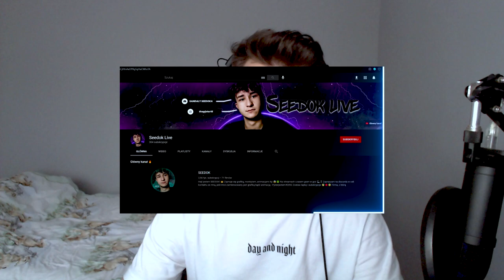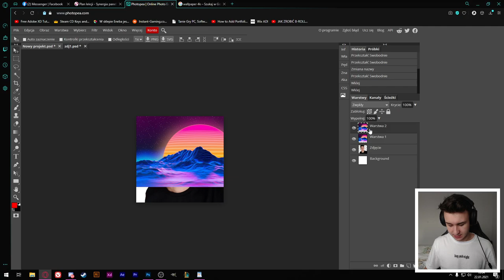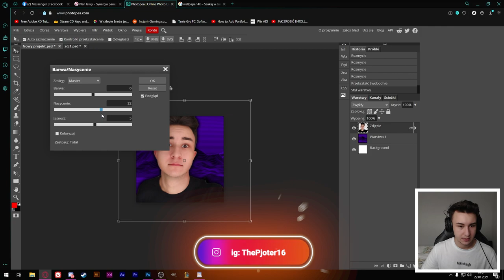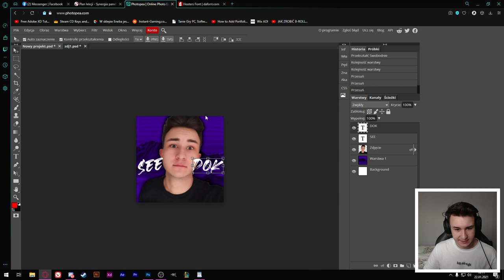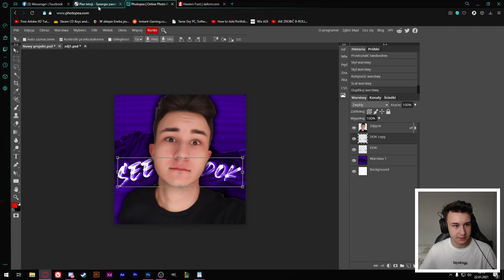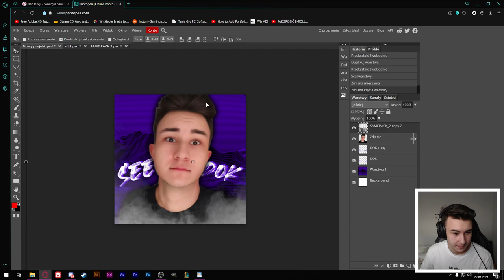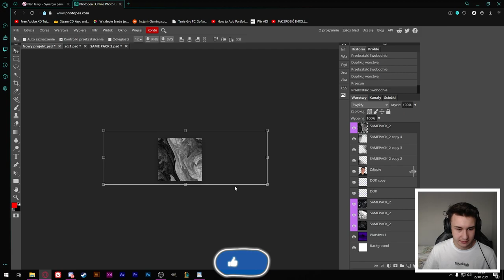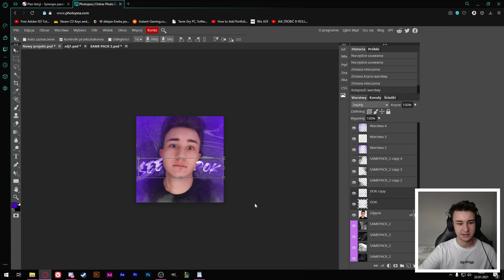AVATAR W DARMOWYM PHOTOSHOPIE? - PORADNIK PHOTOPEA 2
🎈Hejka, Jestem Seedok 🤑 Nie masz psychy spojrzeć poniżej 😮

W tym filmie pokażę wam jak zrobić Avatar w Photopea - jest to 2 część 🔥🎈

Mod: 200 zł (dobrowolne)

💵 • Animacja (wesprzyj,instagram itp): 20 zł

💵 • Miniaturka: 10 zł

💵 • -10 zł jeśli ktoś kupuje więcej niż 2 rzeczy

💵 • Montaż filmu ( zależy od długości filmu i efektów i zależy jaki kontent ) - 20-100 zł

💵 • Overlay animowany - 25-35 zł

💵 • Outro/Intro animacyjne - 20-40 zł

🚀 • Banner: Praca Własna

ZASADY:
1. Nie reklamujemy się
2. Nie prosimy o moda
3. Nie spamimy
4. Zachowujemy sie kulturalnie - family friendly
5. nie przeklinamy ( chyba że jest konieczność )

2. Zostawić łapkę w górę pod live.
3. Napisać hasło do losowania, które podam.